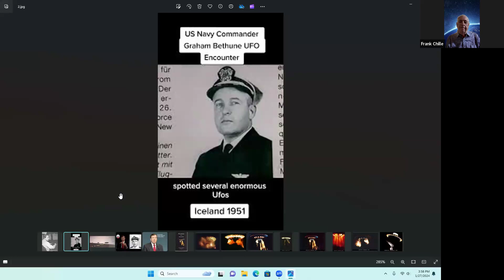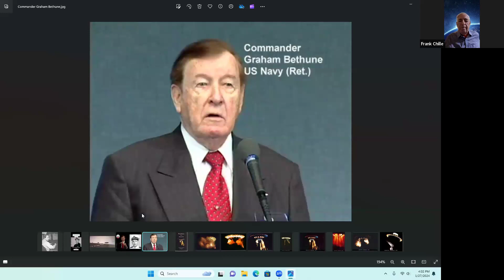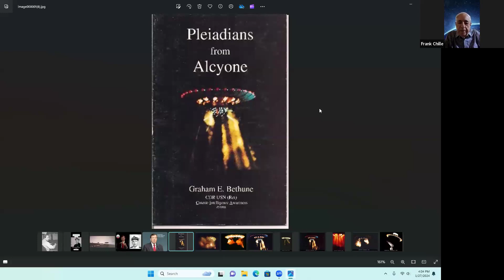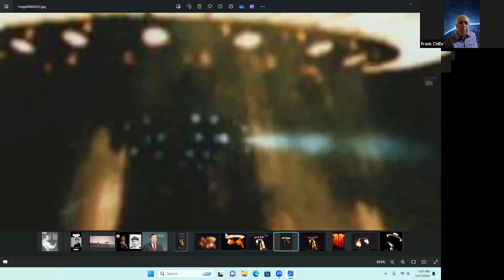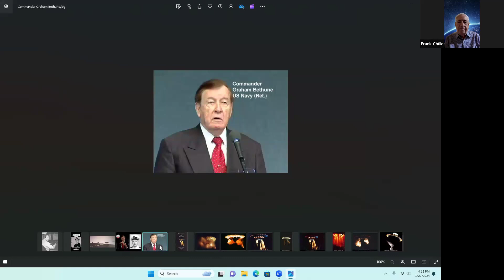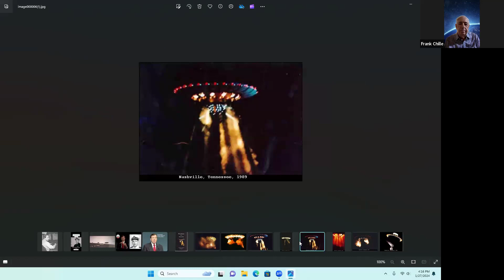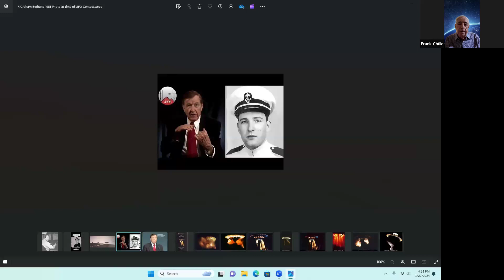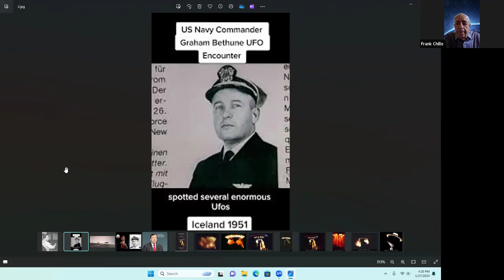Exclusive UFO Photos from Graham Berthune's collection with Frank Chille & Dr. Andrea Martin